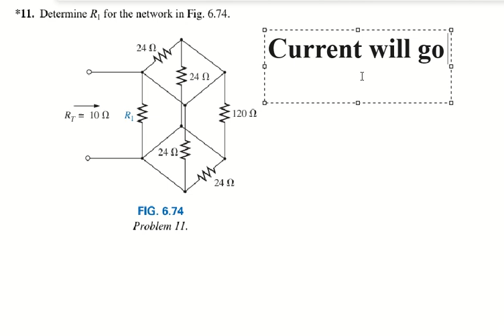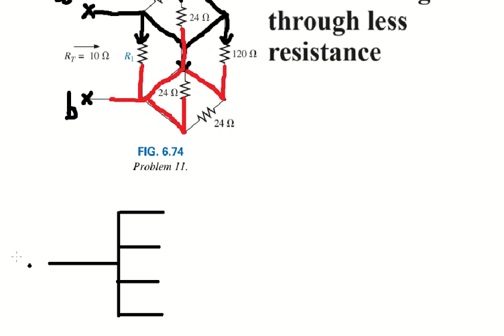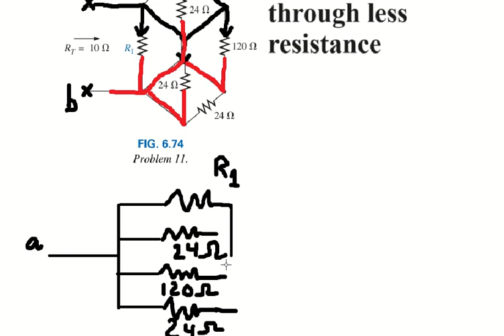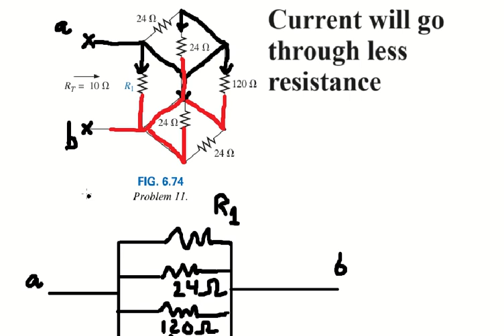Physics Help: Determine R1 for the network in Fig. 6.74. - The cubic parallel of resistors